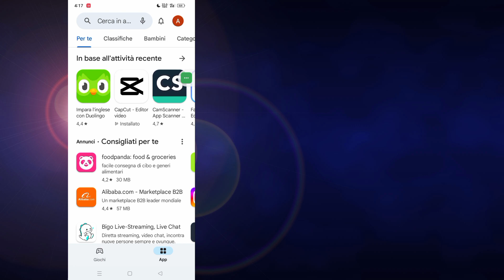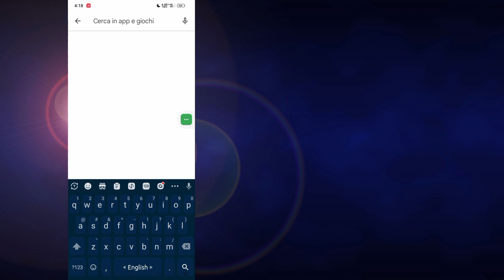Come risolvere! Questa app non funziona per il tuo dispositivo nel Play Store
Qui in questo video ti mostrerò [Come risolvere!  Questa app non funziona per il tuo dispositivo nel Play Store ] .  Quindi guarda attentamente questo video e non saltare questo video se salti questo video non capirai molto bene quindi se qualsiasi problema puoi chiedermi e commentare qui sotto cercherò di risolvere il tuo problema se ti piace questo video, per favore premi  mi piace e iscriviti al mio canale grazie.🙏

Play Store